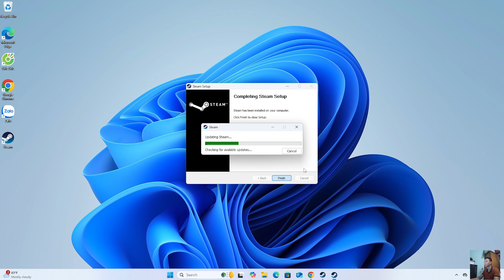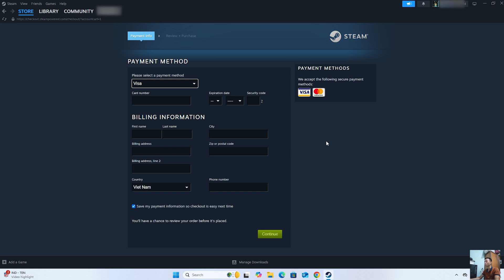How to Download and Play Marvel's Spider-Man: Miles Morales on PC or Laptop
Discover the detailed guide to download and install Marvel's Spider-Man: Miles Morales on your PC or laptop, helping you easily set up and start enjoying smooth gameplay of Marvel's Spider-Man: Miles Morales on your Windows 10 or Windows 11 computer.